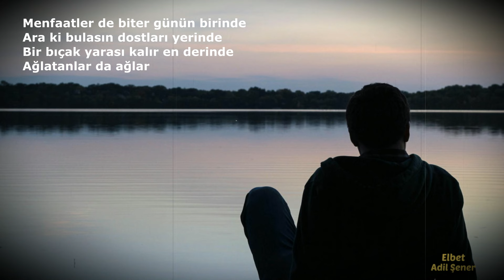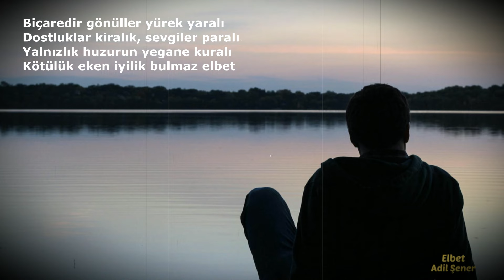Adil Şener Elbet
Şiir: Elbet
Şair: Adil Şener
Seslendirme: Adil Şener

ELBET

Herkes yaşattığını yaşar sonunda
Kimsenin ahı kimsede kalmaz elbet
Kapanır perdeler bu sahte oyunda
Düşer maskeler tekrarı olmaz elbet.

Menfaatler de biter günün birinde
Ara ki bulasın dostları yerinde
Bir bıçak yarası kalır en derinde
Ağlatanlar da ağlar hep gülmez elbet

Biçaredir gönüller yürek yaralı
Dostluklar kiralık, sevgiler paralı
Yalnızlık huzurun yegane kuralı
Kötülük eken iyilik bulmaz elbet

Kim haklı kim haksız ortaya dökülür
Doğru olan ne eğilir ne bükülür
Sanma koca çınar yerinden sökülür
Bir fırtınayla çiçekler solmaz elbet

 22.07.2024